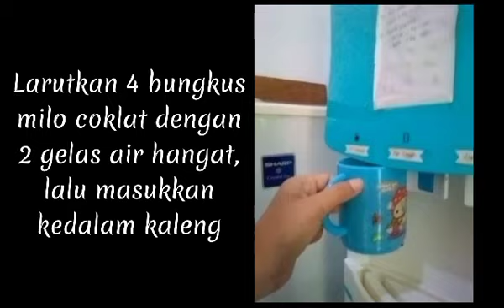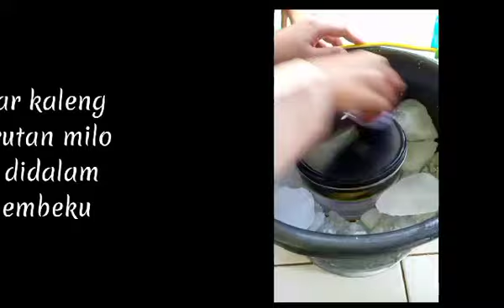Sifat Koligatif Larutan _ Praktikum Kimia